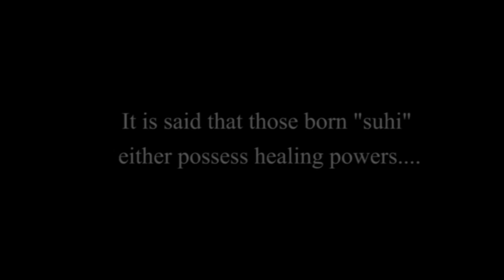SUHI, a play by Steven Patrick C. Fernandez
The clan wars to dominate has sacrificed lives and ensued fratricide. Amid the chaos are secrets too shocking to reveal.

Fate has been decided; escape is not an option.

The Integrated Performing Arts Guild (IPAG) presents Steven P.C. Fernandez’s SUHI, of intrigues, murder, and incestuous engagements. Adapted from the Sophocles Oedipus Rex in its transplanted Mindanao setting.

“…shocking… power of movements and music.” Dominique de Marco, De La Salle College of the Arts, Singapore

“Congratulations … bold attempt … disturbing the consciousness of the audience; the excellent bayanihan spirit of IPAG; the promising acting of newcomers … and seasoned performances of Savior, Abanes, Lila, Kenn Erwin Velasquez, Lani Monterola Fernandez and Phoebe Jean Gayenelo. … the Iligan Institute of Technology (has) created the atmosphere for IPAG to grow into the professional troupe it has become .” Christine Godinez-Ortega, poet and critic

(trailer: Tads Obach)